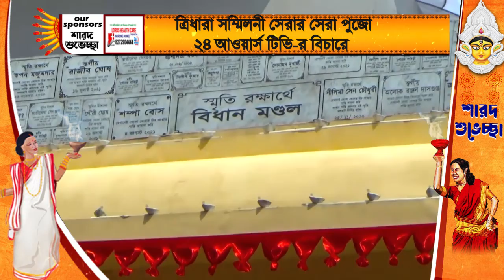ত্রিধারা সম্মিলনী সেরার সেরা পুজো ২৪ আওয়ার্স টিভি র বিচারে